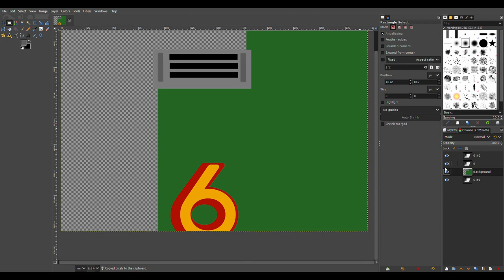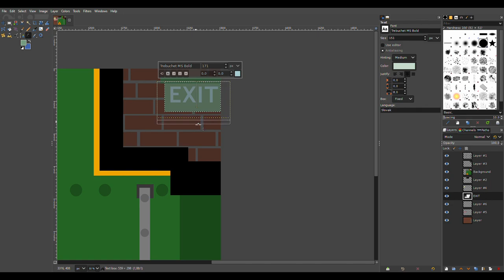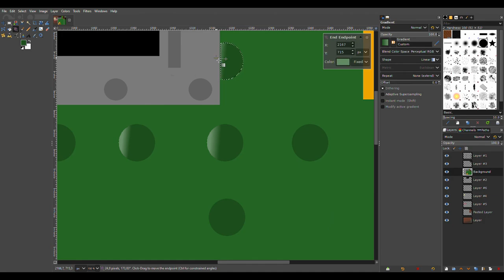The Adventures of Thomas Styled Percy Background in GIMP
My way to threat boredom. But putting it here anyway. And, yeah, I'm not dead!
Remember that cancelled second cinematic movie? Well, I tried to imagine Percy in this style after I made Thomas. With details, this looks kinda like the CGI era Percy, but I also tried to make this tunnel/underground enviroment like in the trailer.
Music used was made by Headmaster Hastings. He makes incredible stuff, definitely go check him out.

Total work time: about one hour.

Thomas the Tank Engine and Thomas & Friends are trademarks of Gullane (Thomas) Limited.  © Hit Entertainment/Mattel Television